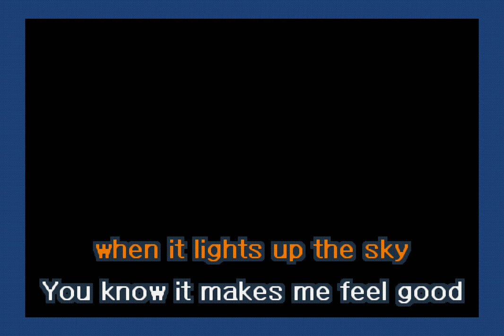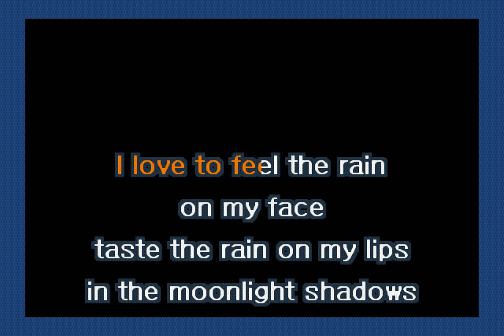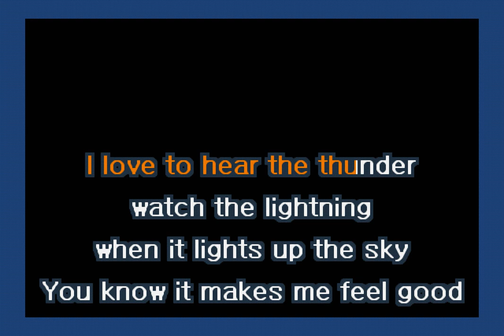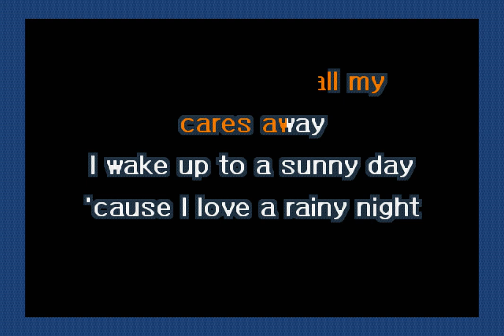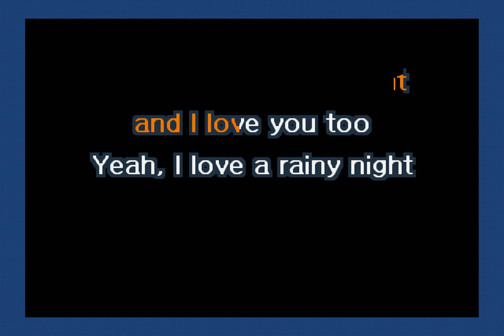Eddie Rabbitt - I Love A Rainy Night (Karaoke)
A karaoke version of I Love A Rainy Night by Eddie Rabbitt.